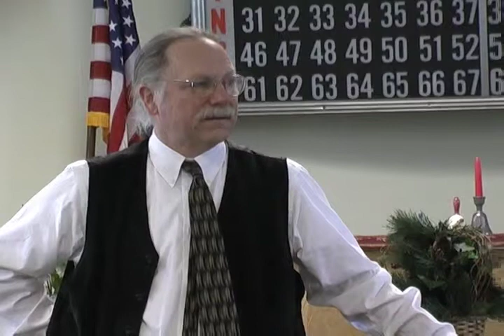Best Pets For Seniors with Dr. Chris Meehl (February 27, 2009) | Part 3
Dr. Chris Meehl, DVM, gives a lecture on what the best pets for seniors are. Filmed at the North Reading Senior Center, February 27, 2009.